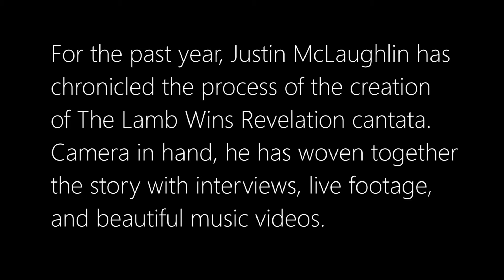The Lamb Wins Documentary Screening Promotional Trailer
For the past year, Justin McLaughlin has chronicled the process of the creation of The Lamb Wins Revelation cantata. Camera in hand, he has woven together the story with interviews, live footage, and beautiful music videos.

Come see the world premiere of the inspiring documentary of the story behind the music.

The Lamb Wins: The Story Behind the Story

$5 door. Refreshments provided.